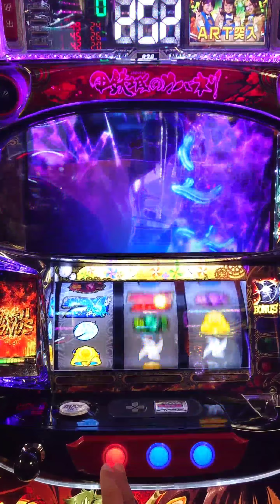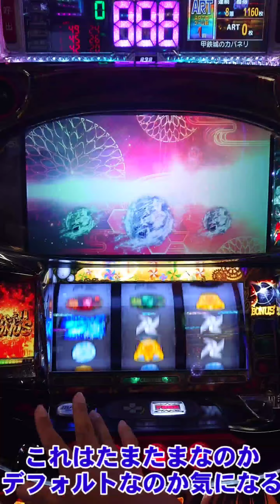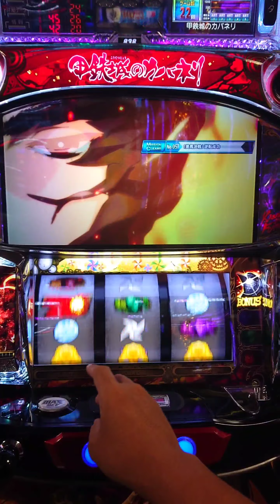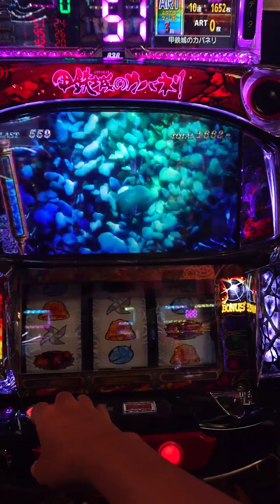裏美馬ST突入！！【甲鉄城のカバネリ】3500枚越えれるか？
いつだって閉店間際は最強のヒキ

コメントも気軽にして行って下さい。励みになります。